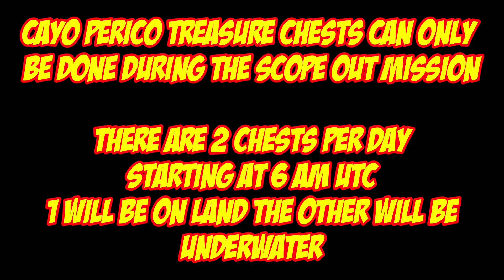Cayo Perico Treasure Chest Locations For Feb 29th 2024 | GTA 5 Online | The Cayo Perico Heist DLC